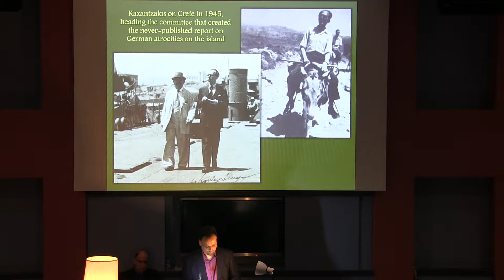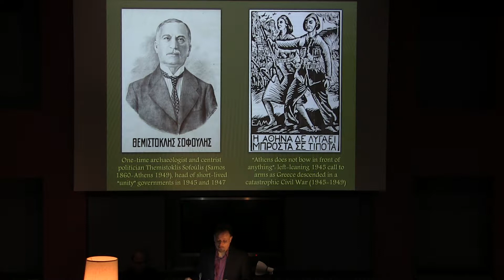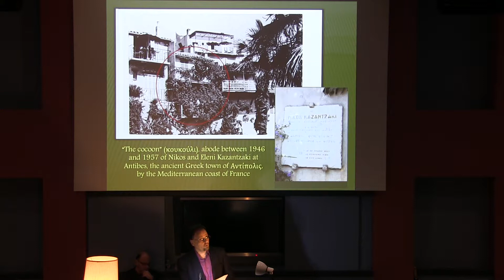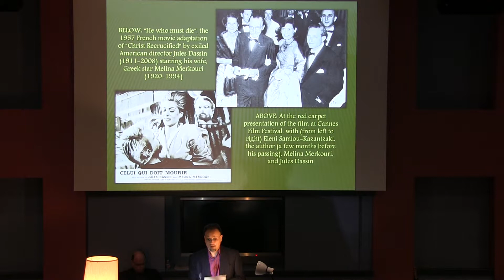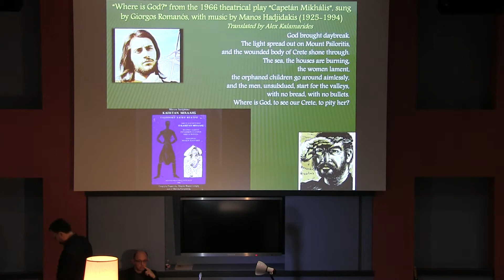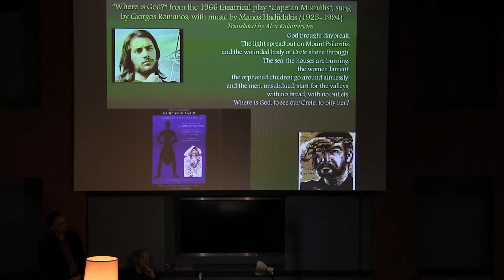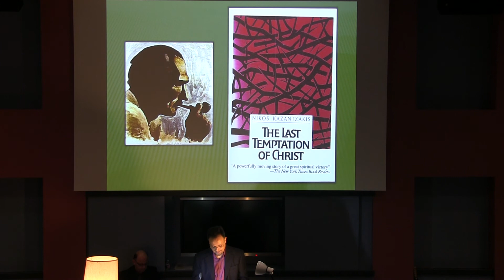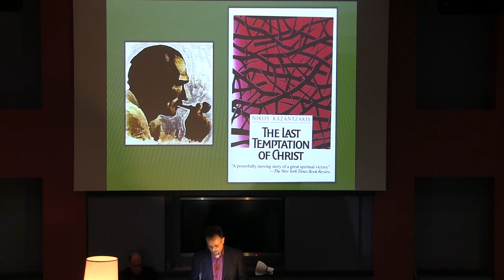Kazantzakis presentation (Part 6 of 8) in Houston by Alex Kalamarides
Kazantzakis presentation (Part 6 of 8) by Alex Kalamarides at Rice University on Dec 3 2017, co-sponsored by HPST (Hellenic Professional Society of Texas) and HCCSW (Hellenic Cultutal Center of the Southwest) under the auspices of the Consulate of Greece in Houston.